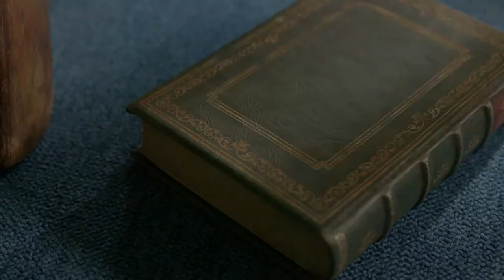Japanese Commercial - 5